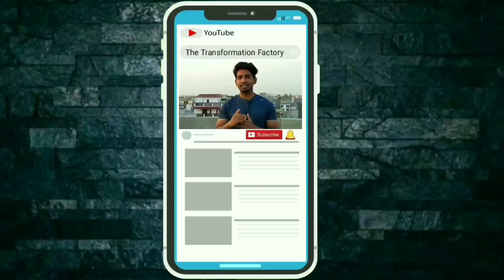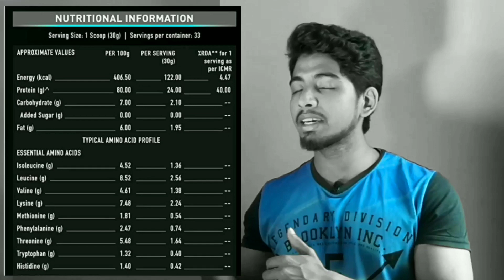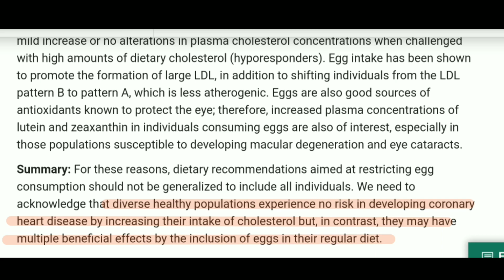The Transformation Factory EXPOSED - Part 3 || BCAA | MUSCLEBLAZE | HOW MANY EGGS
1. AFFORDABLE RAW/CONCENTRATE WHEY PROTEIN (UNFLAVORED) - 1kg
• Nakpro gold

2. AFFORDABLE CONCENTRATE WHEY PROTEIN (FLAVORED) - 1kg

3. AFFORDABLE CREATINE MONOHYDRATE

4. Body fat percentage measuring caliper

5. Pull-up Bar for Home, Mountable, Adjustable in Length

Hope I helped you with this video. Keep supporting 💪🔥💪